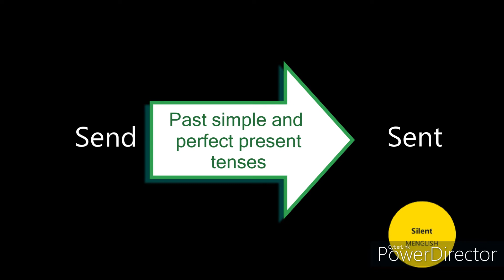English | Homophones | Sent vs Cent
Another homophone pair for you. Watch this video to learn more!
* Picture source:
* Sound sources:
- Made with Balabolka
* Video sources: I made the original videos